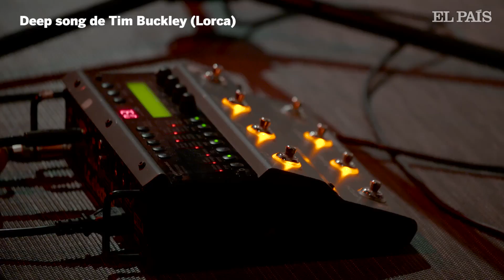'Niño de Elche', el hombre que bombardeó el flamenco | Audaces | El País Semanal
Rehúye las definiciones pero se proclama exflamenco. Con su singularidad, Niño de Elche se ha convertido en una de las figuras más desafiantes e imprevisibles del panorama musical español. Su 'Antología del cante flamenco heterodoxo' juega a dinamitar géneros.